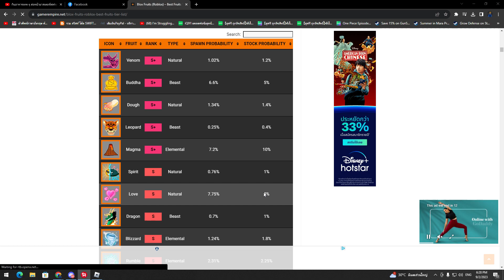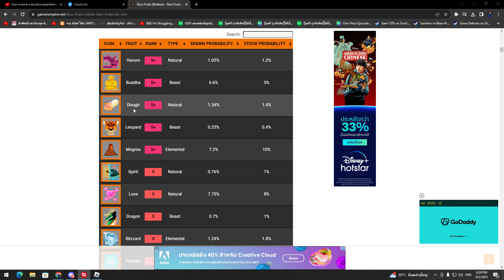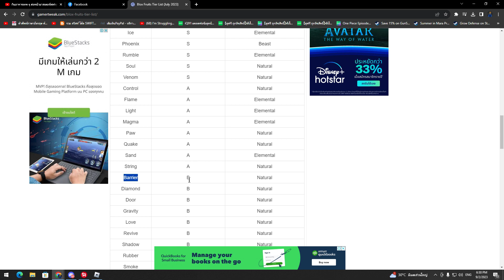Blox fruit เวล 80 ผลบาเรีย!! #1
โปรแกรมที่เล่นเกมส์ มือถือ